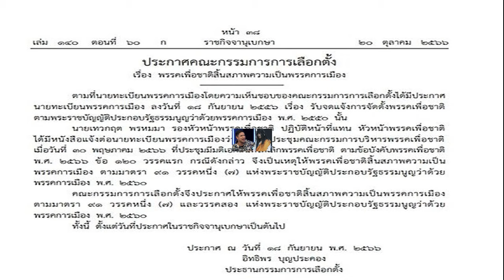ราชกิจจาฯ ประกาศกกต ให้พรรคดังสิ้นสภาพความเป็นพรรคการเมือง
ราชกิจจาฯ เผยแพร่ประกาศคณะกรรมการการเลือกตั้ง ให้พรรคดังสิ้นสภาพความเป็นพรรคการเมือง ทั้งนี้ ตั้งแต่วันที่ประกาศเป็นต้นไป

วันที่ 21 ต.ค.2566 ผู้สื่อข่าวรายงานว่า เว็บไซต์ ราชกิจจานุเบกษา เผยแพร่ ประกาศคณะกรรมการการเลือกตั้ง เรื่อง พรรคเพื่อชาติสิ้นสภาพความเป็นพรรคการเมือง ระบุว่า ตามที่นายทะเบียนพรรคการเมืองโดยความเห็นชอบของคณะกรรมการการเลือกตั้ง ได้มีประกาศนายทะเบียนพรรคการเมือง ลงวันที่ 18 กันยายน 2556 เรื่อง รับจดแจ้งการจัดตั้งพรรคเพื่อชาติ ตามพระราชบัญญัติประกอบรัฐธรรมนูญว่าด้วยพรรคการเมือง พ.ศ.2550 นั้น
นายเทวกฤต พรหมมา รองหัวหน้าพรรคเพื่อชาติ ปฏิบัติหน้าที่แทน หัวหน้าพรรคเพื่อชาติ ได้มีหนังสือแจ้งต่อนายทะเบียนพรรคการเมืองว่า ในการประชุมคณะกรรมการบริหารพรรคเพื่อชาติ เมื่อวันที่ 30 พฤษภาคม 2566 ที่ประชุมมีมติเอกฉันท์ให้เลิกพรรคเพื่อชาติ ตามข้อบังคับพรรคเพื่อชาติ พ.ศ.2566 ข้อ 120 วรรคแรก กรณีดังกล่าว จึงเป็นเหตุให้พรรคเพื่อชาติ สิ้นสภาพความเป็นพรรคการเมือง ตามมาตรา 91 วรรคหนึ่ง (7) แห่งพระราชบัญญัติประกอบรัฐธรรมนูญ ว่าด้วยพรรคการเมือง พ.ศ.2560

คณะกรรมการการเลือกตั้ง จึงประกาศให้พรรคเพื่อชาติสิ้นสภาพความเป็นพรรคการเมือง ตามมาตรา 91 วรรคหนึ่ง (7) และวรรคสอง แห่งพระราชบัญญัติประกอบรัฐธรรมนูญว่าด้วยพรรคการเมือง พ.ศ.2560 ทั้งนี้ ตั้งแต่วันที่ประกาศในราชกิจจานุเบกษาเป็นต้นไป